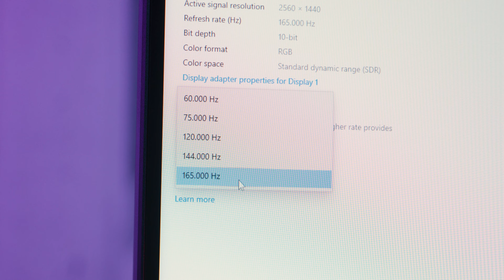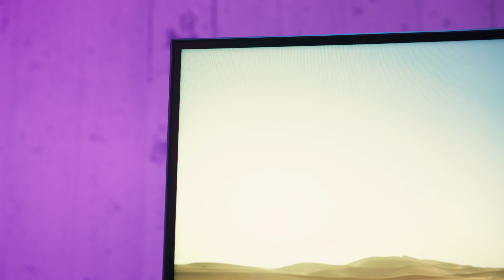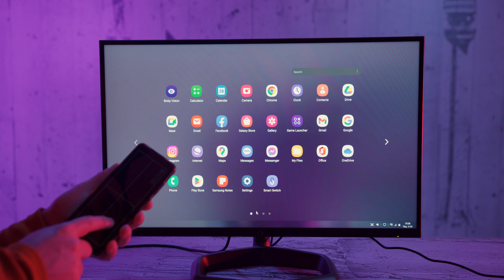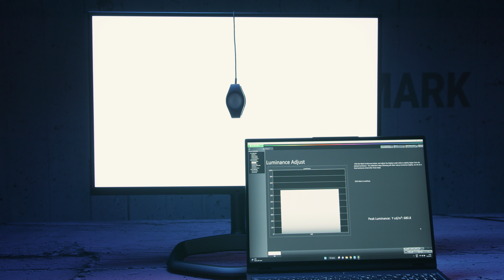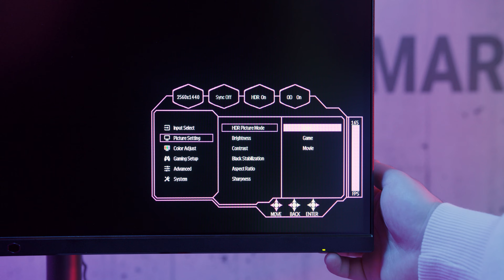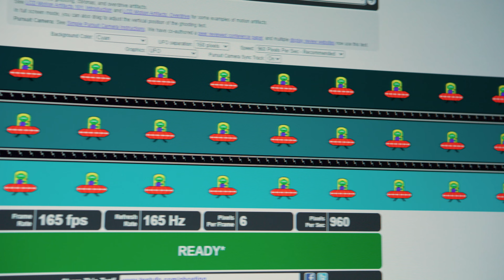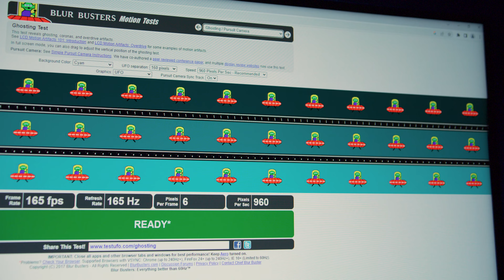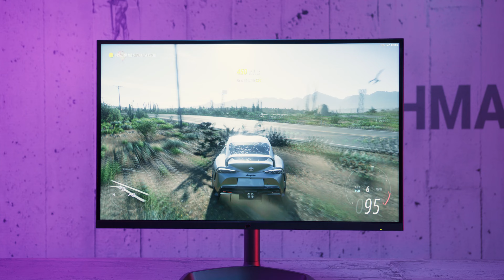Najzad pravi HDR - Cooler Master Tempest GP27Q Mini LED gaming monitor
Predugo smo čekali na monitor koji će ponuditi kvalitet slike na koji smo već navikli na televizorima visoke klase. Na testu nam se najzad našao jedan takav model i to Cooler Master Tempest GP27Q napakovan tehnologijama poput MiniLED-a, QuantumDot-a i lokalnog zatamnjivanja.
Pogledajte šta ovaj model ima da ponudi.